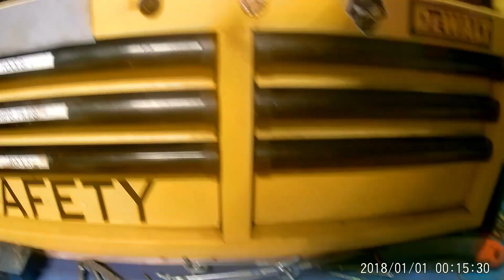Hustler 5BTV & 4BTV issues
Hustler was good at one time. I have the 4BTV, and 5BTV, both with issues. It seems over the past 10-12 years they need help before installing.